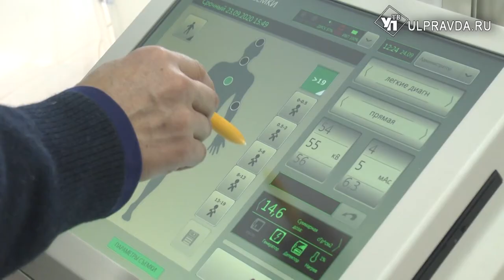Современный рентген и ремонт. Что изменилось в ульяновской областной детской больнице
Новый рентген и аппараты искусственной вентиляции легких, а также ремонт онкологического отделения. Областную детскую клиническую больницу имени Горячева продолжают модернизировать.